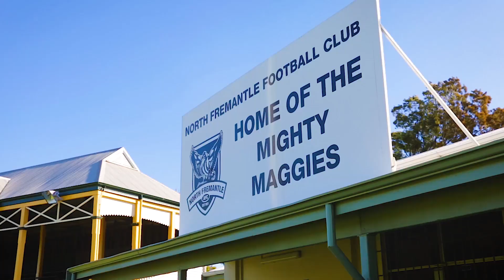26 John Street, North Fremantle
Magic Location